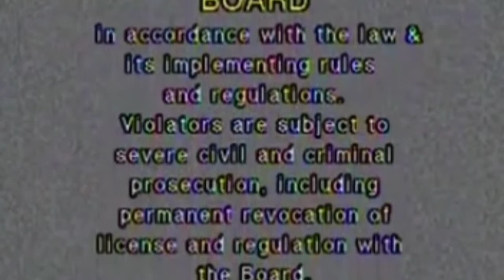Opening to Mulan (1998) VCD (Philippines Copy) (2002 Reprint) (Thanks to Raine Justin Santos)